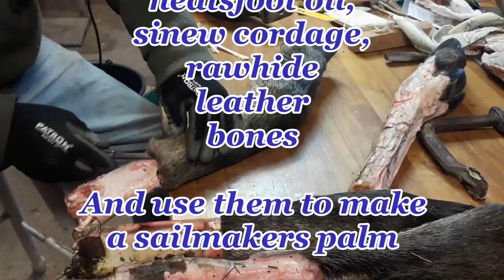Bushcraft Special - Sailmakers Palm from a moose leg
How to turn moose leg into rawhide, leather, neatsfoot oil, glue, sinew cordage and bone tool. Using the materials to make a sailmakers palm.